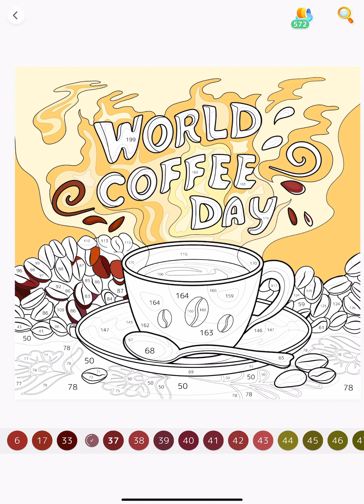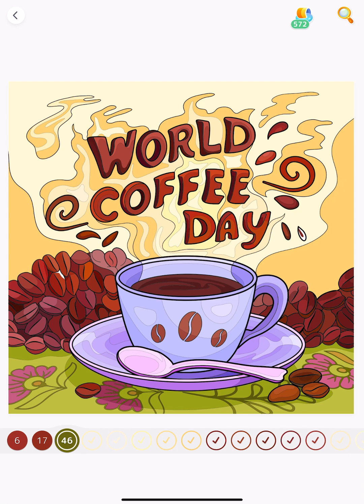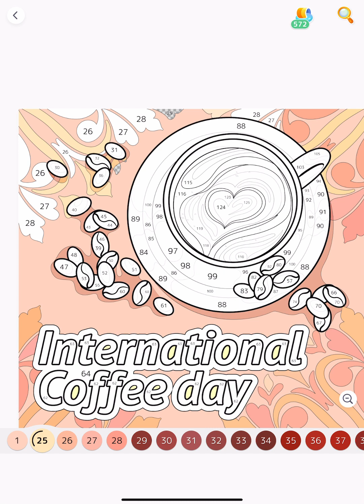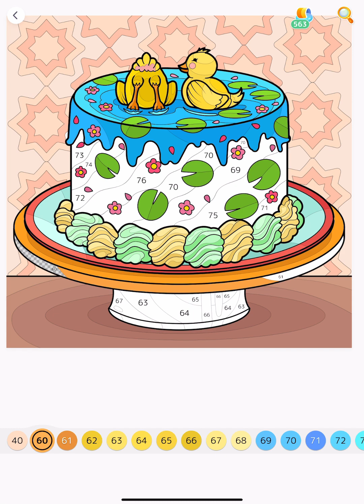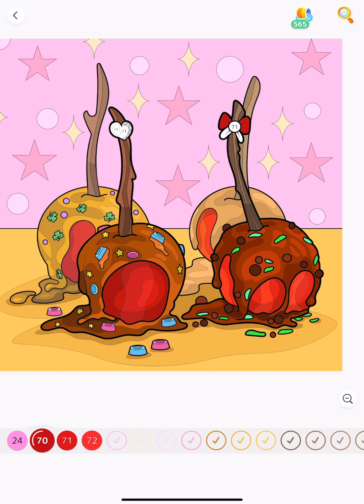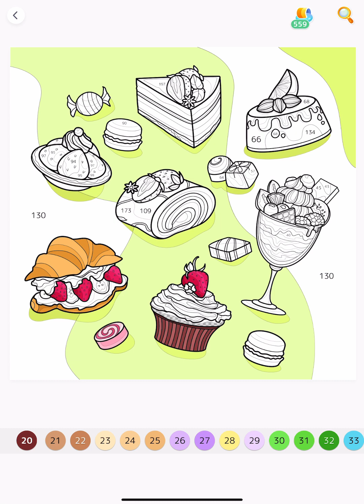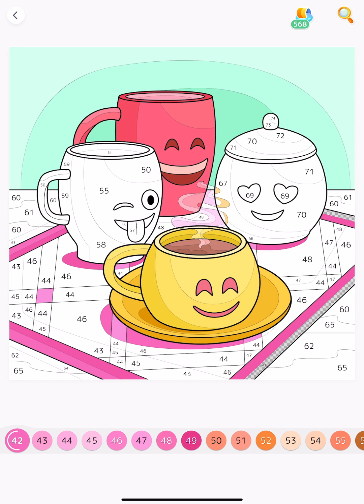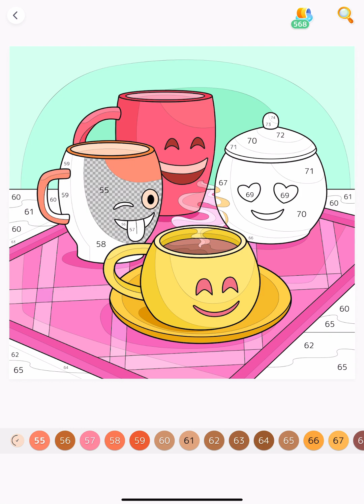International Coffee Day Cake Candy Applies Desserts Hey Color Paint by Number